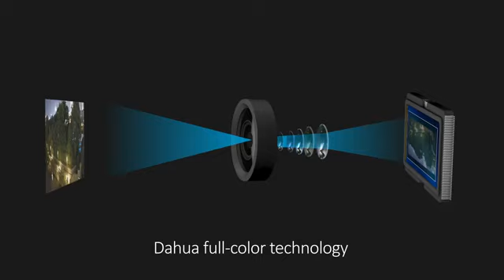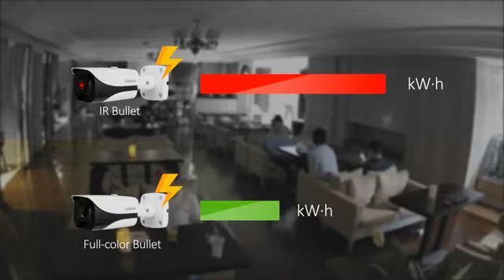Dahua Full Colour Night Vision Cameras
The Dahua cameras with Night Color Technology offers 24-hour color surveillance in applications with at least 1 lux of ambient light. The Night Color Technology camera utilizes back-illuminated pixel technology, a large aperture lens, and a STARVIS™ sensor to deliver color details without the need for external IR or white-light illumination. This camera is ideal for monitoring casino floors, parking lots, building exteriors and interiors, educational facilities, and urban streets. The IP67 and the IK10 ratings ensure continuous operation in the harshest environments.